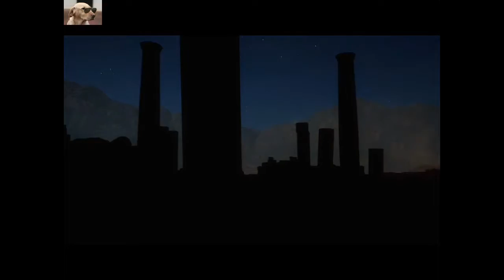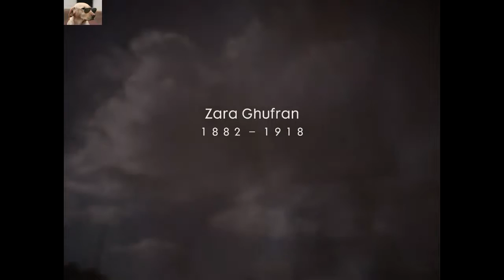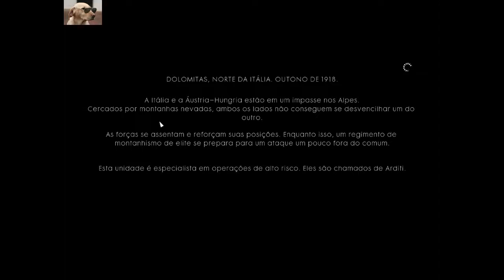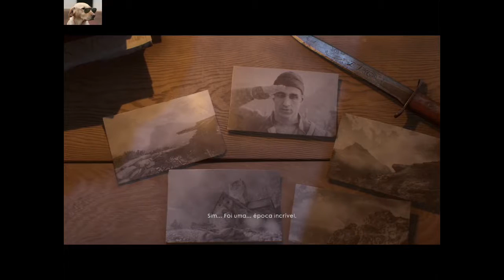🐕 BATTLEFIELD 1 gameplay